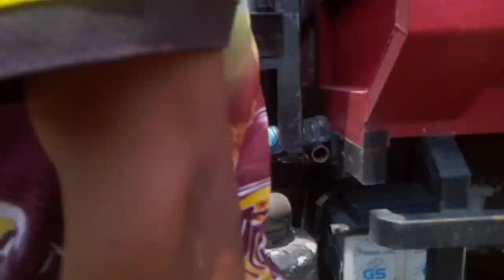Cara Membenahi Pedal Kopling Yang Amblas Tidak Mau Balik Truk Toyota HT